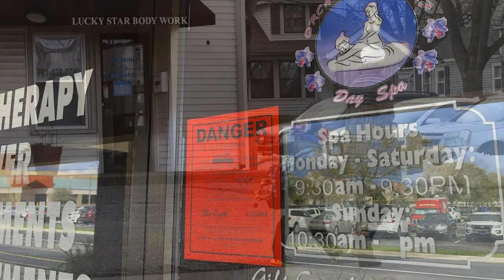Writer's Block: Patriots owner arrested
Robert Kraft, owner of the New England Patriots was arrested in a human trafficking sting in Jupiter, Florida.